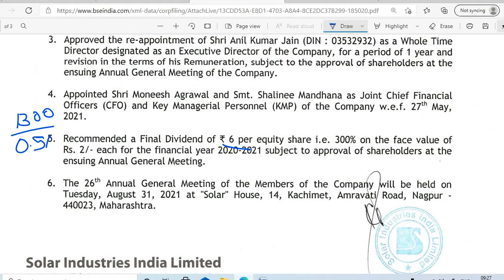SOLAR INDUSTRIES SHARE DIVIDEND 2021 RECORD DATE